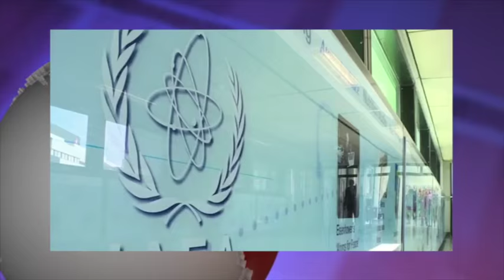تلویزیون ایران فردا - آنسوی خبر چهارشنبه ۱۸ آذر